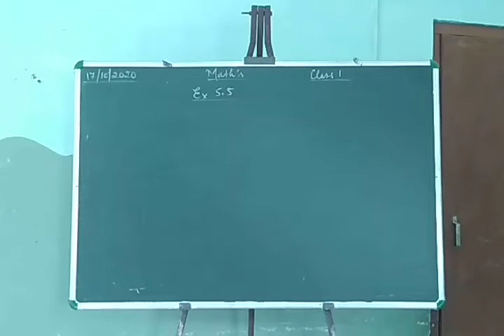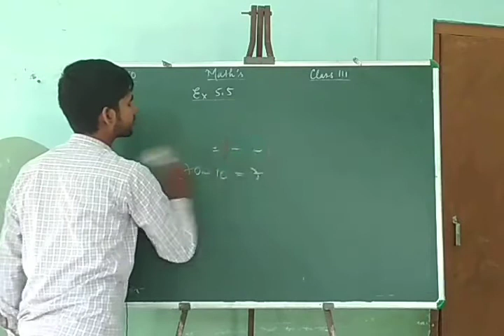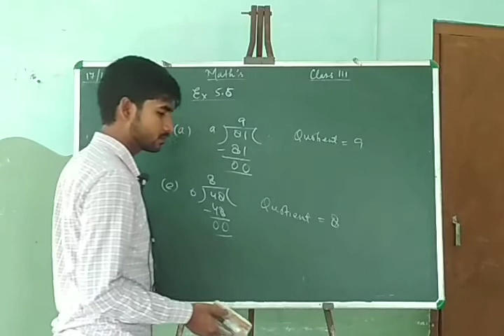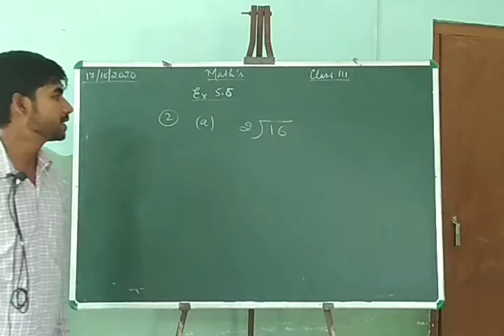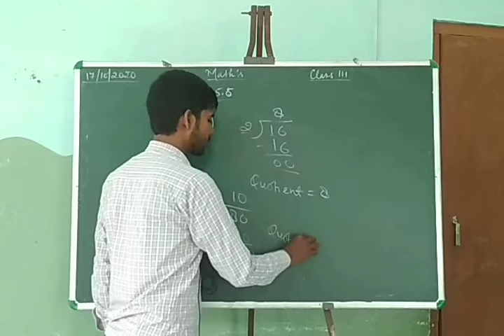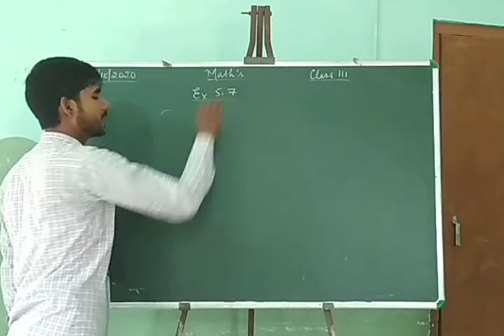Mathematics Class 3rd Chapter 5 Exercise 5.5, 5.6